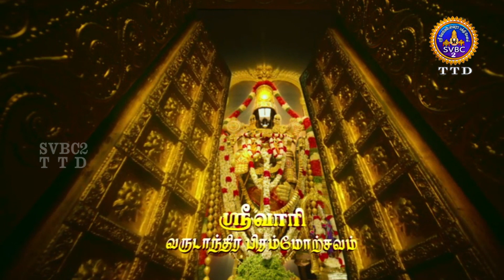Srivari Salakatla Brahmotsavams || Promo || Tirumala || SVBC2 Tamil | 18-09-23 to 26-09-23 | SVBCTTD